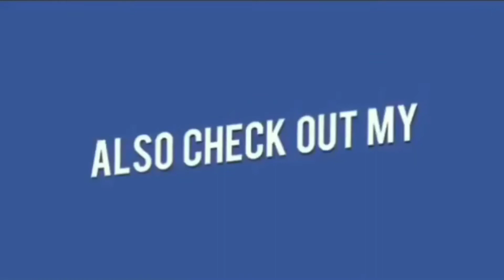Masab Tank Hockey Ground Ke Pass Flash_Protest Karne Wali Burqa Poosh Khwateen Ko Police Be Jabri T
Shaher Mei Ab Too Khamoosh Ehtejaj Bhi Nahi Keya Ja Sakta .
Masab Tank Hockey Ground Ke Pass Flash_Protest Karne Wali Burqa Poosh Khwateen Ko Police Ne Jabri Taur Per Bada Deya..!!